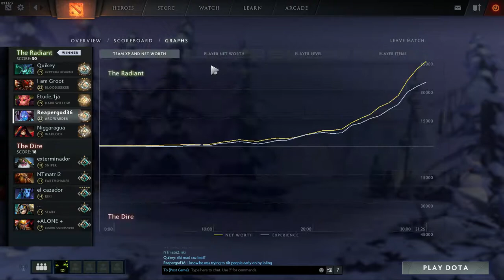Dota 2 Ranked 7.07 Riki lol's and I'm Pretty Bad At Last Hitting (Free Farm Arc Warden)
But regardless I get pretty well done farm and still manage to miss last hits here and there. Tripple ranged creeps and the tower are still my bane.